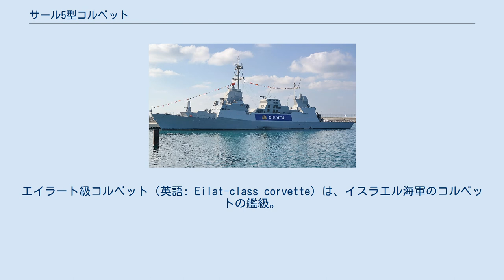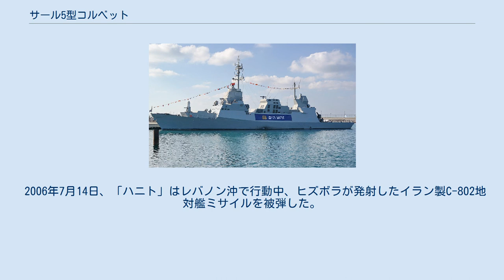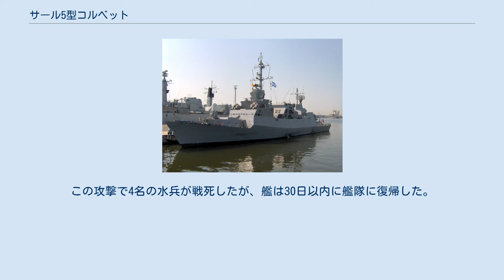サール5型コルベット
エイラート級コルベット（英語: Eilat-class corvette）は、イスラエル海軍のコルベットの艦級。
形式名はサール5型（ヘブライ語：סער 5‎, 英: Saar 5 class）。
なお建造単価は2億6000万ドルとされている。
 イスラエル海軍では、保有する駆逐艦・護衛駆逐艦、特にその艦砲火力の貧弱さを背景として、1960年代初頭よりミサイル艇の計画を推進していた。
まず西ドイツ海軍のヤグアル級魚雷艇を発展させたサール級（サールII/III型）が、続いて紅海での作戦に対応して大型化したレシェフ級（サールIV型）が配備された。
1973年の時点で在来型の駆逐艦・フリゲートは全廃されており、第四次中東戦争ではこのミサイル艇隊が主要な水上戦力となったが、数的な劣勢にも関わらずラタキア沖海戦・ダミエッタ沖海戦で完勝を収め、戦争の帰趨に大きな影響を与えた。
 その後もミサイル艇隊の増強が進められ、1980年にはヘリコプター搭載艇の運用を開始、1982年には水中翼ミサイル艇も導入された。
またこれと並行して、1980年からは次世代艦艇の検討も開始された。
この艦艇は、新しいテクノロジーに対応できるように1,200トン級まで大型化し、対艦ミサイル防御（ASMD）用の艦対空ミサイルや対潜戦能力を備え、ヘリコプターを搭載するものとされた。
これらは在来型の3倍近い排水量を有し、従来の「小型多数」の思想を外れることから議論の的となった。
この大型化は将来のテクノロジーに対応する余地を確保するためとされているが、ジブラルタル海峡までの地中海上のシーレーンを確保するとともに紅海出口の海上封鎖への対抗策としての狙いもあるとみられている。
 1988年春には建造が決定され、発注は1989年2月8日に行われ、建造は1992年2月24日から開始された。
 設計は、ジョン・J・マクマレン・アソシエイツ社、イスラエル造船所およびインガルス造船所によって行われた。
 本級の最大の特徴がステルス性の重視で、ステルス艦の嚆矢とも評される。
レーダー反射断面積の削減のため、船体はV字型に、上部構造物は逆V字型にテーパーしているほか、艦橋構造物もシンプルな平板を特定の角度で貼りあわせた構造となっている。
表面には電波吸収体（RAM）が塗布されている。
また赤外線輻射を低減するため排気には冷却措置が講じられているほか、水中放射雑音低減のため、マスカー・プレーリーも装備されている。
 船体は鋼製、上部構造物はアルミニウム合金製とされた。
抗堪性確保のため、船体は11個の水密区画に区分されている。
なおイスラエル艦艇の通弊として上部重量への無頓着さがあり、本級でもトップヘビーをもたらしており、下記の通りに当初計画から兵装の削減を余儀なくされている。
 主機関は、巡航機としてV型12気筒のMTU 12V1163 TB82ディーゼルエンジン2基、高速機としてLM2500ガスタービンエンジン1基を搭載し、CODOG方式で2軸のKaMeWa社製可変ピッチ・プロペラを駆動する方式とされた。
水中放射雑音低減のため、主機は防振支持とされている。
 なお電源としては、シーメンス-MTU社製のディーゼルエンジンを原動機とする出力470キロワットの主発電機を4基搭載している。
 MF-STAR搭載改修後の艦影 本級は、満載1,200トン級のコンパクトな艦体に充実した装備を行っており、「ポケット巡洋艦」とも称された。
しかし重武装化は重心の上昇をまねいており、主砲として76mm砲を搭載するよう計画していたものを20mmCIWSとし、また当初は艦対艦ミサイルとしてハープーンとガブリエルを併載する計画であったものを前者のみとするなど、一部兵装の削減が行われた。
またバラク-I個艦防空ミサイル用のVLSも、当初は煙突後方のスペースに更に32セルを搭載する予定であったが、これは実現せず、かわりに衛星通信装置の設置スペースとして用いられている。
 センサも充実しており、後檣上には対空捜索用の2次元レーダーであるAN/TPS-44を、また前檣上には低空警戒用の3次元レーダーであるEL/M-2218Sと対水上捜索用のAN/SPS-55が設置された。
ソナーとしては、7キロヘルツ級のEDO 796（AN/SQS-36の同系機）をハル・ドームに収容して搭載しているほか、曳航ソナーの後日装備も考慮されている。
沿海域で活動することもあって電子戦装備も極めて充実しており、前檣周囲にはNS-9003A...